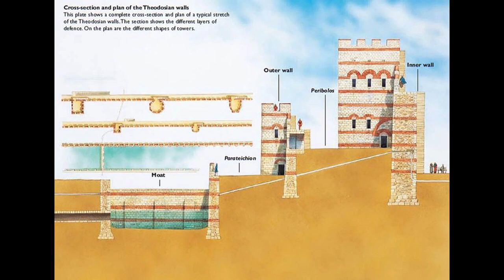Oblężenie Konstantynopola i triumf Leona III (717 - 718)